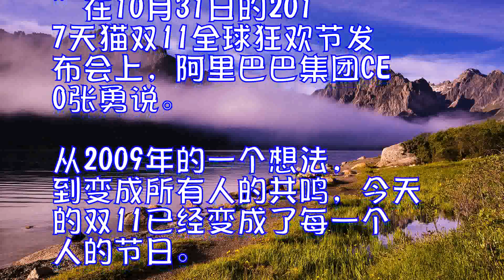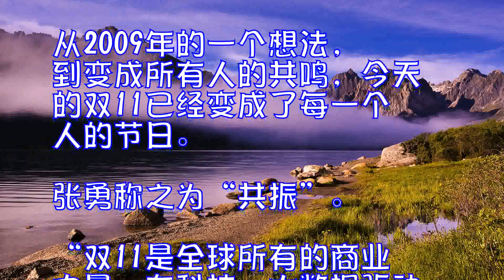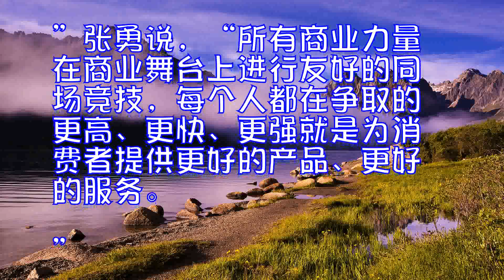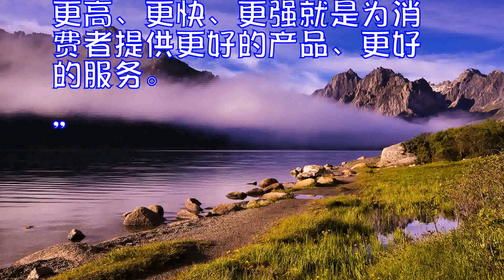阿里CEO张勇：第九年的双11是全球所有人的共振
“今天在中国，无论是出租车司机还是小区门口的门卫老伯，所有人都知道双11。而从伦敦塔开始到巴黎的香榭里舍，海外越来越多的消费者、商家都开始共同地参与到双11。”在10月31日的2017天猫双11全球狂欢节发布会上，阿里巴巴集团CEO张勇说。

从2009年的一个想法，到变成所有人的共鸣，今天的双11已经变成了每一个人的节日。

张勇称之为“共振”。“双11是全球所有的商业力量，在科技、大数据驱动下，完成的一次全球大协同。”张勇说，“这是全球所有人在共同目标下发生的共振。”

“双11这个想法并不牛。”张勇说。而在他看来，双11最“牛”的，就在于“阿里巴巴跟各位商家和合作伙伴所共同创建的商业生态的完美结合”，“每个行业的商家、每个不同行业的服务者，从营销、快递、物流、供应链、网页设计、娱乐营销所有的环节、所有的合作伙伴自发、共同形成了共振，最终使我们在这一天能用最好的产品、最好的服务、最好的创意去给消费者创造不同凡响的一天”。
实际上，天猫双11引发共振的范围还在扩大。今天从“消费互联网”到“产业互联网”的升级，意味着遍布全球的数亿产业工人、农民、设计师和生产管理人员也投入到了天猫双11的盛典。互联网时代的全球供给和消费体系背后还有数据、智能、计算的一整套技术产品，这又意味着全球数百万程序员、产品经理、数据分析师、算法工程师在托举着天猫双11的狂欢。
“双11和奥运精神其实有很多暗合点。”张勇说，“所有商业力量在商业舞台上进行友好的同场竞技，每个人都在争取的更高、更快、更强就是为消费者提供更好的产品、更好的服务。”